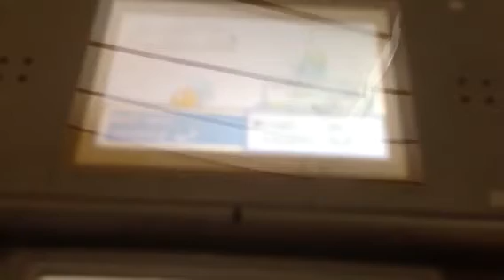Pokemon fire red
First rival battle